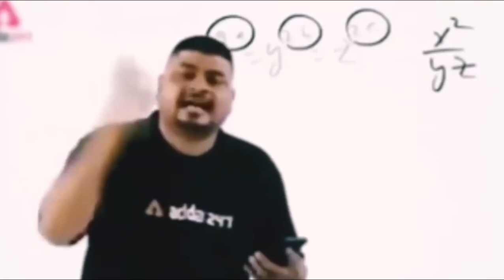😍🤣Valorant funny gameplay and montage🔥💯....🔞 Use headphones